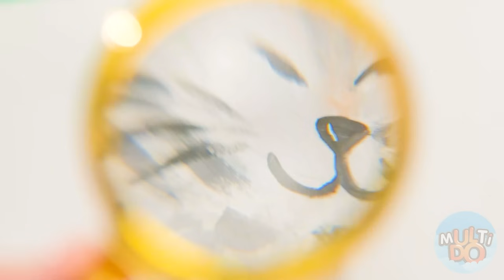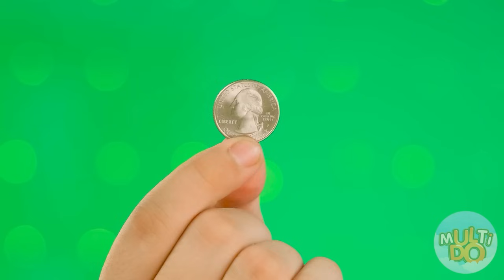Kto Narysuje To Lepiej? Szalone Wyzwania i Sztuczki Artystyczne |Zabawne Wyzwania Multi DO Challenge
Dzisiaj musisz zastosować wszystkie swoje umiejętności rysowania! Ruszamy z nowym wyzwaniem artystycznym!